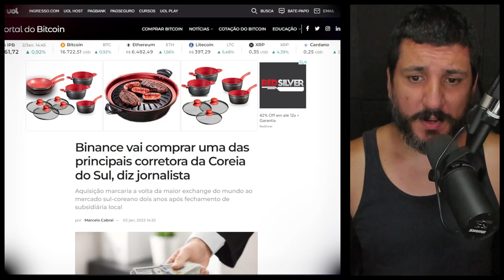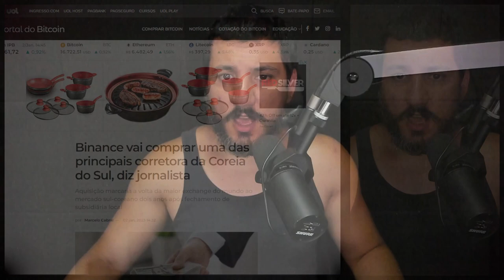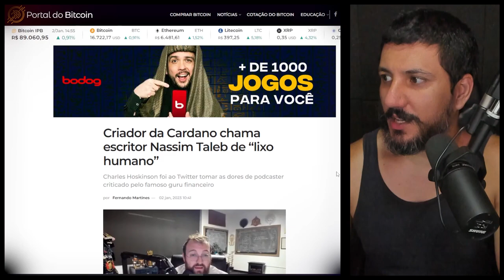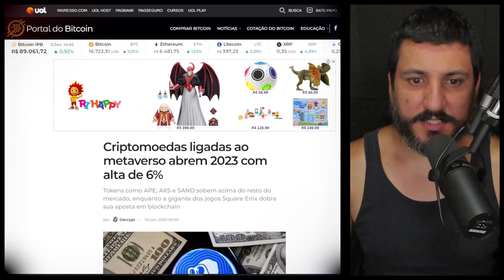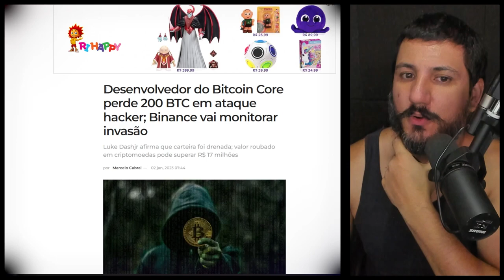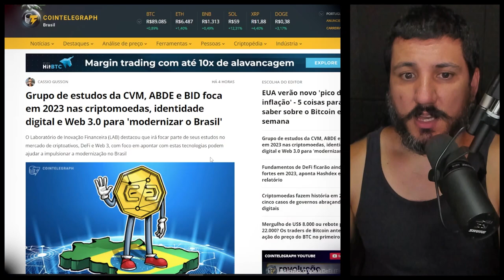BINANCE COMPRA CORRETORA - LULA IMPEDE PRIVATIZAÇÃO